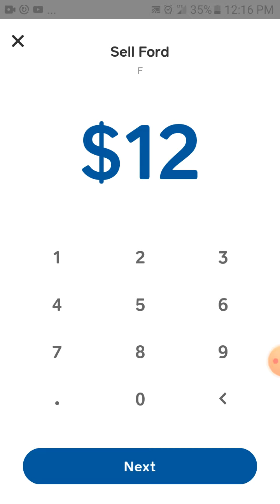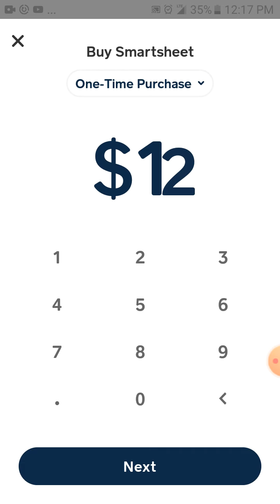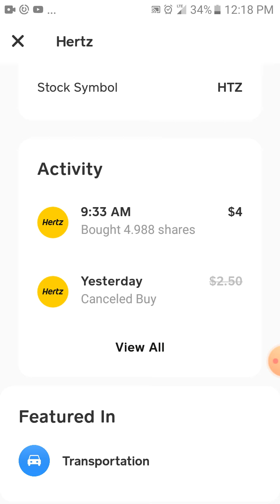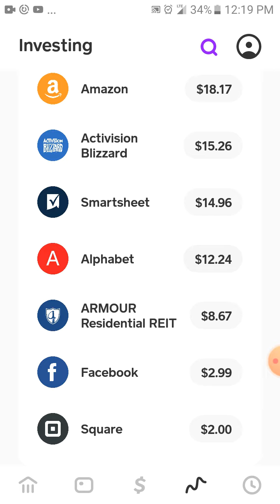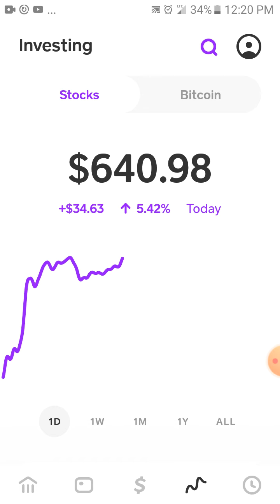CASH APP FORD TAKING $$ PROFITS $$ TO RE BALANCE HOW TO GROW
Ford making that come back learning something new take profits re balance ok ok I think I like this...i suffer from letting my profits sit but let my losers run away lol...
When things start going wrong pause and go back at it 6-4-20